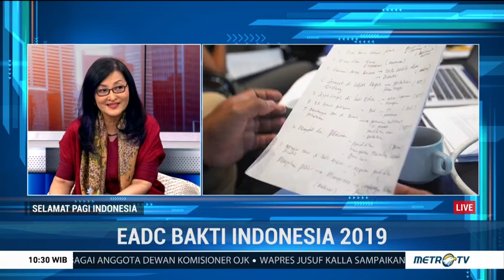Bakti Kominfo dalam Selamat Pagi Indonesia 26 Sept 2019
Tayangan Selamat Pagi Indonesia 26 September 2019 yang menampilakan Dirut Bakti Kominfo Bapak Anang Latif dalam rangka program Eagle Awards Documentary Competition 2019.